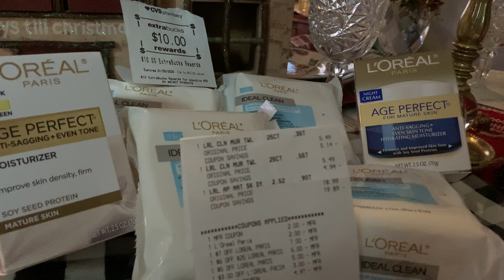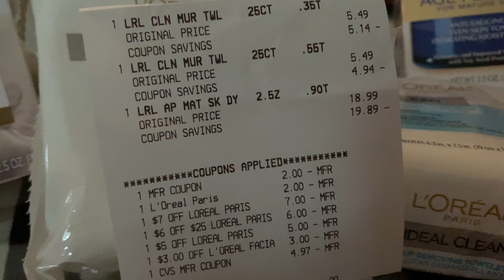CVS “Happy New Year 2020” Free L’Oréal $29.99